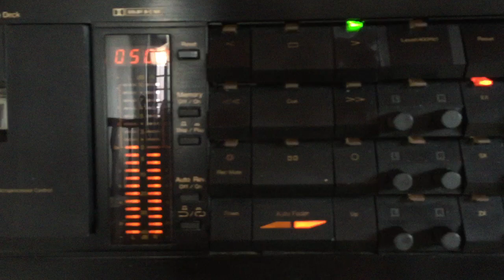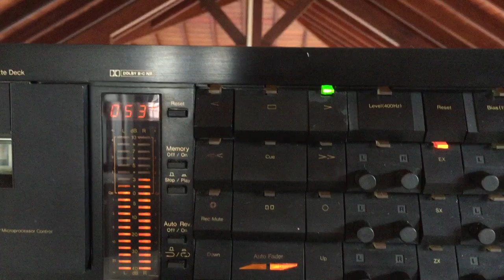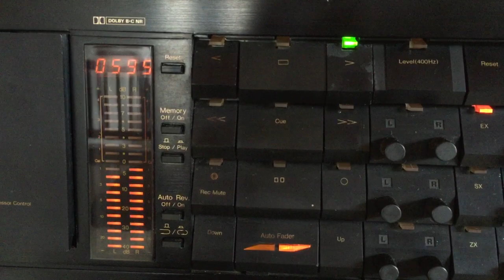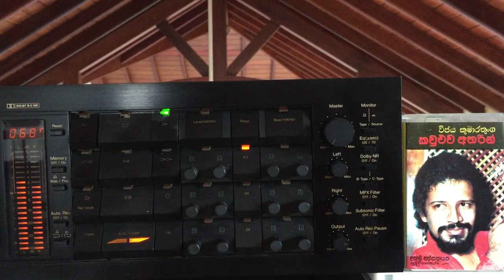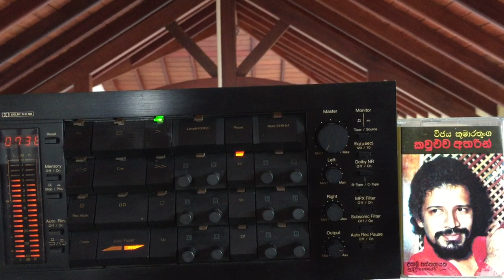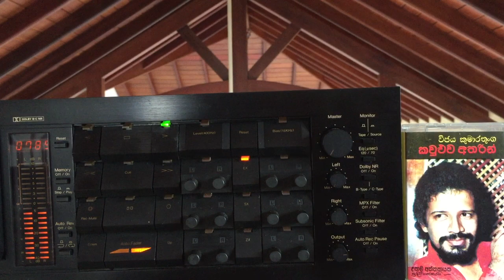Vijaya Kumarathunga: Kanduleli Nethin Seley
Lyrics: Upali Attanayake; Melody: Upali Attanayake